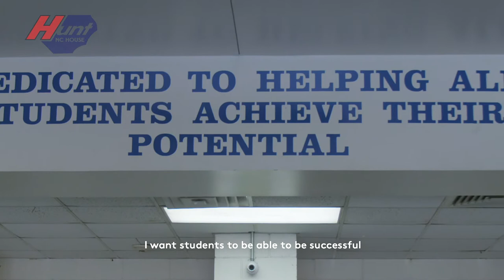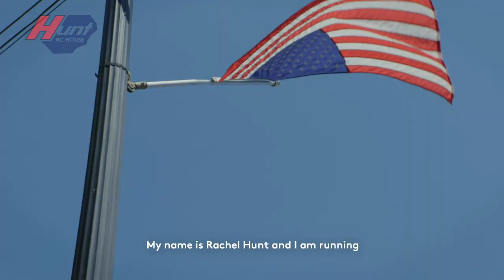Rachel Hunt for State Representative